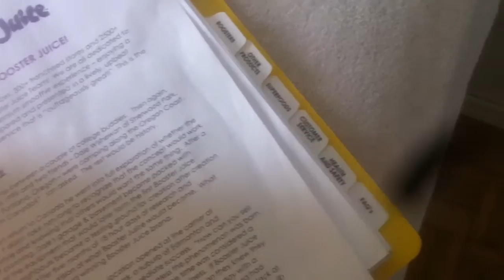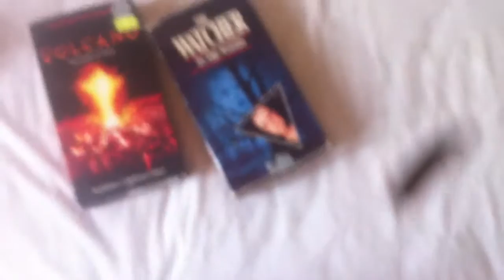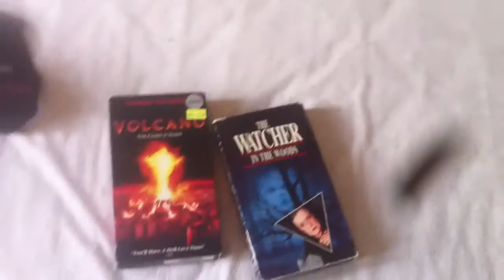First Day of Work.